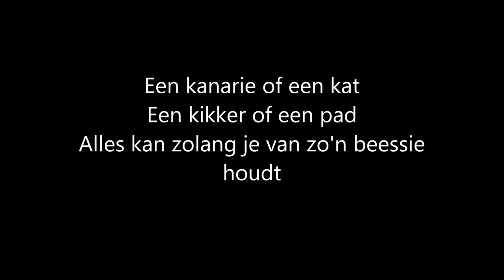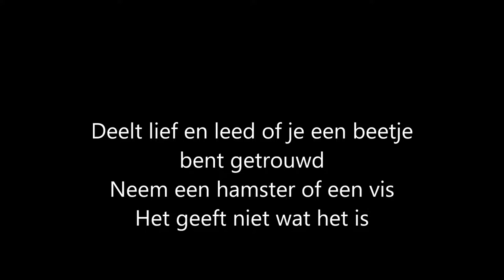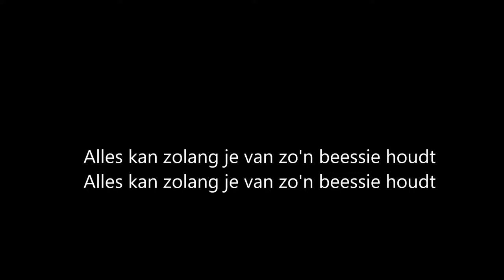Kinderen voor kinderen - Ik en mijn beessie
Met een beessie in je buurt voel je je beter
Het is leuker met een beessie om je heen
Het hoeft niet groot te zijn
Een marmot of een konijn
Met een beessie ben je nooit meer echt alleen
Deelt lief en leed of je een beetje bent getrouwd
Een kanarie of een kat
Een kikker of een pad
Alles kan zolang je van zo'n beessie houdt

En als je sikkeneurig bent
En alles loopt verkeerd
En je hebt op je rapport voor taal een vier
Zo'n dag waarop je treurig bent
En 't lachen hebt verleerd
Dan heb je altijd nog je troeteldier
En neem nou echt van mij maar aan: Het scheelt
Wanneer zo'n dier verdrietjes met je deelt

Je hebt steeds je beste vriendje om je heen
Met een poes, een witte muis
Is er altijd iemand thuis
Neem een hamster of een vis
Het geeft niet wat het is